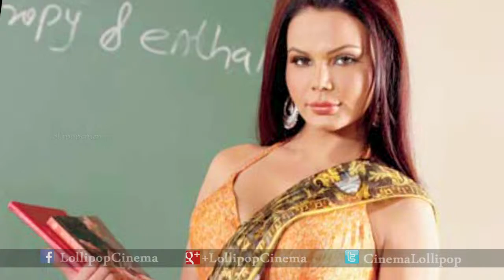Rakhi Sawant Arrogant At Reporter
Rakhi Sawant  is an Indian politician, dancer, Hindi film and television actress & television talk show host, who has appeared in many Hindi and few Kannada, Marathi, Telugu and Tamil films.Like us at Face Book for more updates